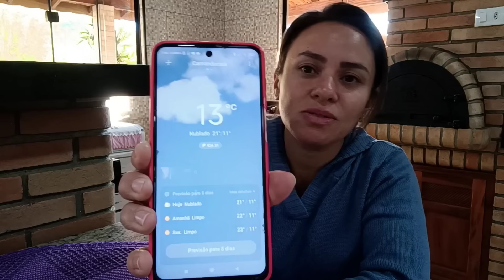O Amanhecer Na Roça/Bicharada Pra Cuidar/Pão de Catupiry e torresmo+Canjica/Bão D+...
Seja bem vindo a mais um vídeo feito com todo amor pra vocês.

•Endereço de envio:
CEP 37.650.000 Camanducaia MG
Tamiris Maria da Rosa Silva AC/Rony

VOCÊ GOSTOU DAS MÚSICAS QUE USO?
AQUI TENHO UM LINK DO APLICATIVO QUE USO DA EPIDMIC SOUND ESSE LINK É EXCLUSIVO AQUI DO CANAL USANDO ELE VOCÊ FAZ SUA ASSINATURA E GANHA 60 DIAS GRÁTIS!!!

APRESENTAÇÃO:✅
Meu nome é Tamiris sou casada com Rony e mãe de Nathaly Ingrid e Yasmim.
Meu esposo trabalha fora e eu gravo meu dia dia morando no campo,temos em nosso canal vídeos de:
Receitas,comida caipira,comida no fogão a lenha, rotina vivendo no campo,cuidando dos animais as galinhas caipira e minha vaca Amora e lolita e do sítio onde vivemos e os cuidados diários com o lar organização limpeza e compartilho minhas experiência com vocês tenho também receita de sabão pra quem gosta de produto artesanal.
Gravamos com muito carinho para levar sempre o melhor até vocês.